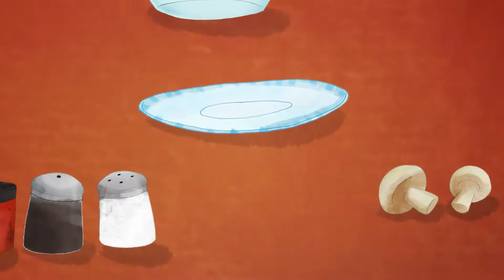Zumbini Time - Episodio 14